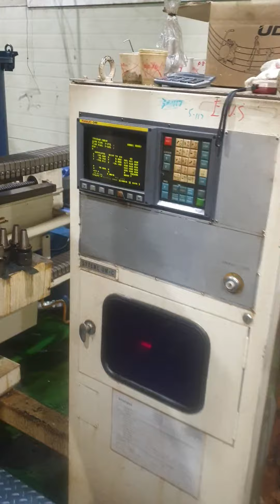MCT work in Korea